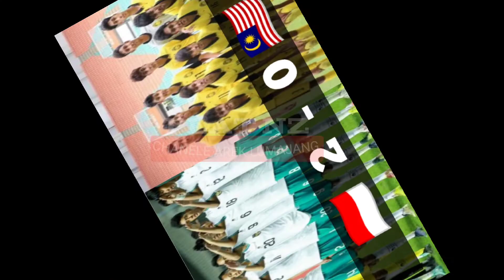KABAR BURUK ❗JELANG LAGA LAWAN RIVAL SERUMPUN DENGAN PREDIKSI SKOR 2 - 0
Jelang laga Melawan Malaysia U 17 Di kualifikasi Piala Asia U 17.Timnas Indonesia U 17 tidak diperkuat Sosok Pilar Tangguh, yakni Iqbal Gwijangge dikarenakan akumulasi kartu kuning.

sumber. bolasport. com